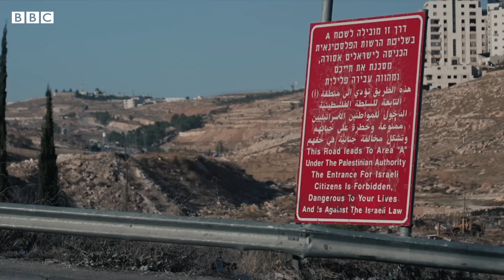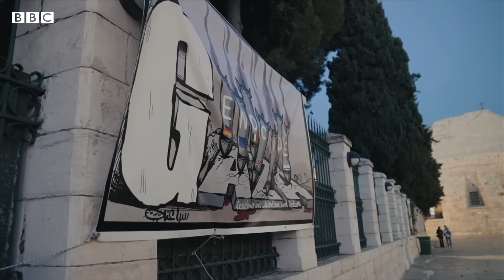Israel-Gaza war: Inside the West Bank’s divided areas – BBC Newsnight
Fourteen Palestinians were killed and at least 20 were injured in an Israeli raid into the West Bank’s Jenin refugee camp last week, according to the Palestinian Health Ministry.

These raids are almost nightly in the Israeli search for Hamas gunmen – a group proscribed as a terrorist organisation by the UK and other governments.

According to the UN this year, more than 400 Palestinians – both militants and civilians – have been killed by both Israeli forces or by settlers in the occupied West Bank.

BBC Newsnight’s Joe Inwood has been speaking to communities in the West Bank.

Reporter: Joe Inwood
Producer: Jasmin Dyer